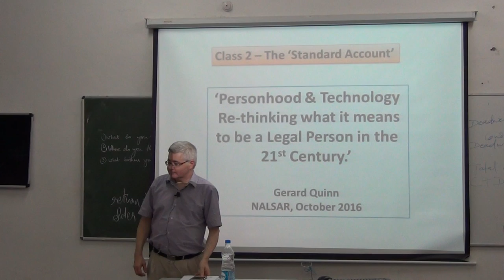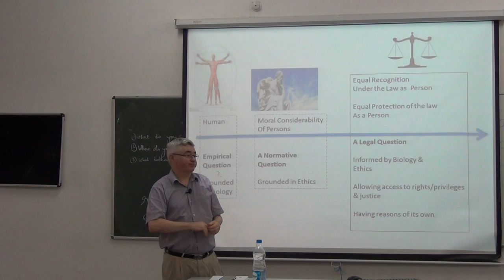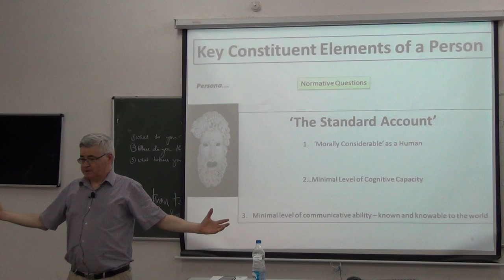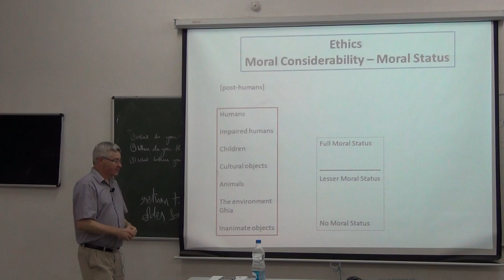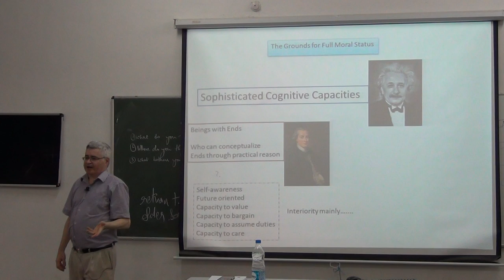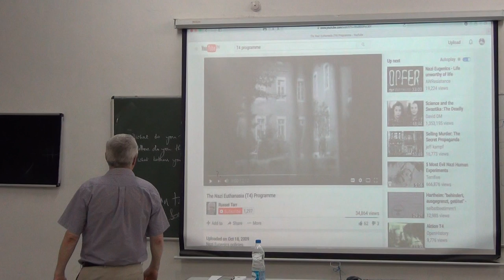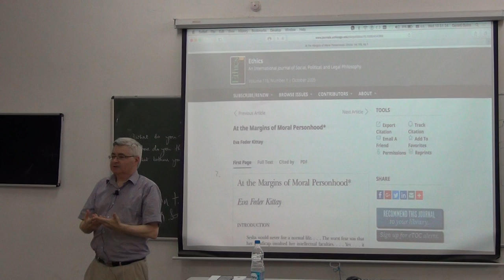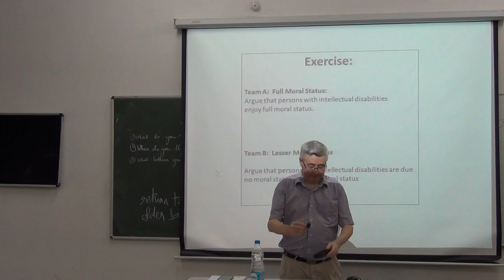Personhood & Technology | GIAN | Prof. Gerard Quinn | Nalsar University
As part of GIAN courses at Nalsar university of Law,  Prof. Gerard Quinn from National University of Ireland delivered lecturer's  on 'Personhood and Technology'.